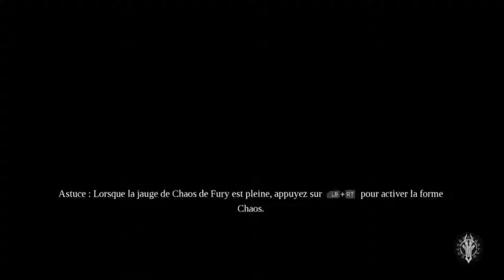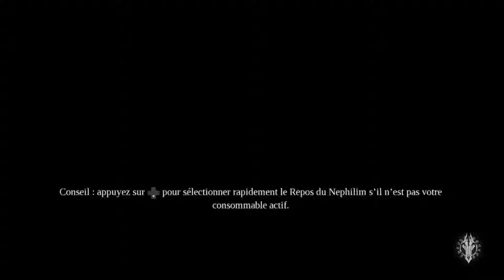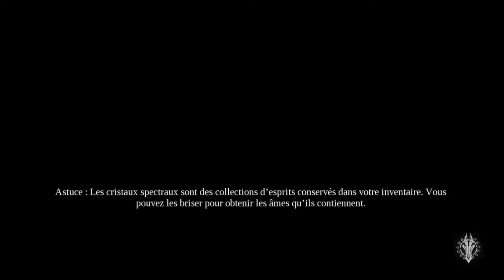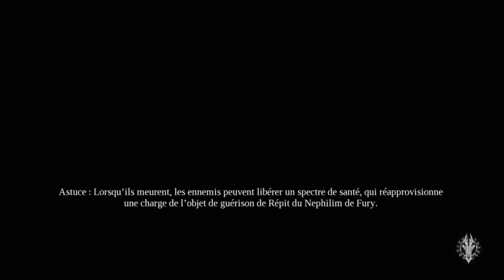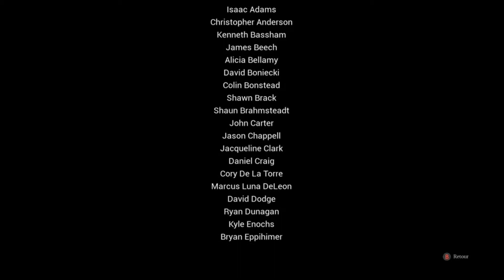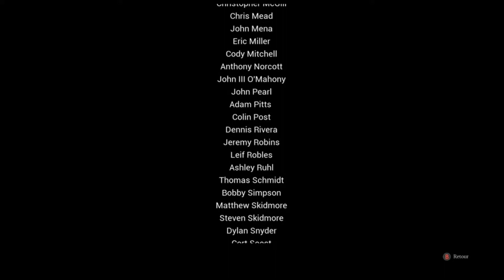Playtrought Darksiders 3 La fin d'une aventure, les questions d'une quête!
Playthrough de la détente ou pas du major sur Darksiders 3